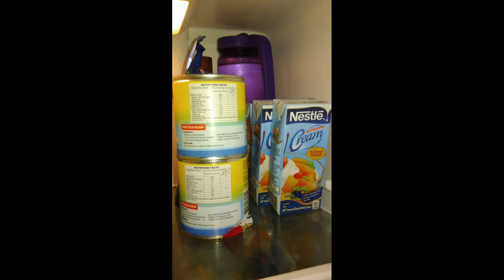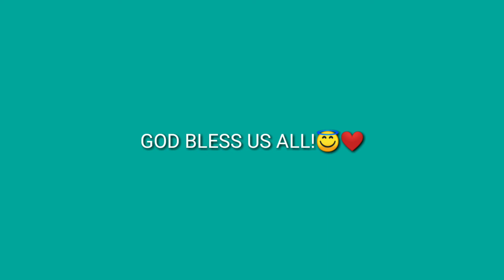ICE CREAM | HOW TO WHIP CREAM AND MILK FOR ICE CREAM CAKE/MANGO FLOAT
3 INGREDIENTS ICE CREAM

2 ALL PURPOSE CREAM CHILLED
1 CAN (BIG)CONDENSED MILK CHILLED
1/3 CAN EVAPORATED MILK CHILLED